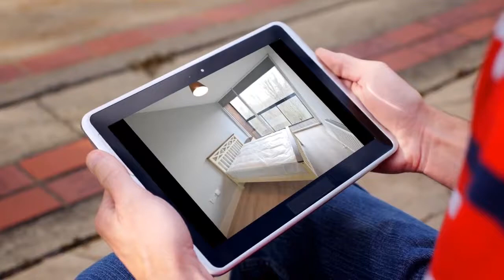Apartment to rent in Cork, Blackrock, €1,250 / monthly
1 Parking
Central heating

Cork, Blackrock, Ireland
DNG Creedon are delighted to present to the Market this...